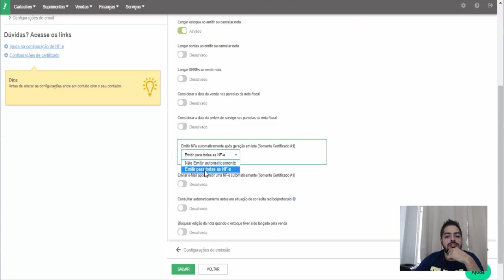Como ativar o faturamento automático de nota fiscal no bling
Você sabia que consegue configurar o Bling para que todos os pedidos que entrarem em sua conta gerem automaticamente a Nota Fiscal?

Basta seguir o passo a passo abaixo:

- Com seu login feito no Bling, procure no lado direito por PREFERÊNCIAS;
- Na lupa (procurar), você vai digitar “nfe” e selecionar a primeira opção, que está em VENDAS e, logo depois, clicar em “Gerar nfe ao incluir pedidos de venda” e deixar essa opção habilitada;
O fato de deixar essa opção habilitada, significa que todos os pedidos que entrarem em sua conta serão automaticamente passados para o status de Nota Fiscal;
- Depois disso, precisa repetir o passo 1 e 2 e selecionar a opção “Emitir NFe automaticamente após geração em lote (Somente Certificado A1), e deixar a opção habilitada;
- Em seguida, selecione e habilite essa opção para “Emitir para todas as NF-e”.

É importante ponderar se deixar essa opção habilitada vai ser positivo para sua empresa ou não.

Tudo configurado e customizado ao seu gosto, basta seguir com o processo padrão de empacotar e enviar seus pedidos.

Quer mais dicas de mão na massa? Manda pra gente nos comentários suas dúvidas.

Alexandre Nogueira

Sou Embaixador do Movimento Mulheres no E-Commerce
Conheça e participe:

Apoiam nosso projeto:
💚 @blingerp - O ERP mais completo do Brasil. Integrado a Marketplaces e Plataformas.

💙 @melhor_envio Melhor Envio - Facilitando a Logística de Pequenos e Médios Vendedores, envie seus produtos sem precisar de contrato.

🖤 @nubimetricsbrasil Nubimetrics - Inteligência de Dados de Mercado - Saiba o que vende e quando vende no Mercado Livre.

E, se você busca se aprofundar e tornar-se um profissional no E-commerce e nos Marketplaces, clica no ler mais e vem aproveitar nossos cursos sobre Mercado Livre, B2W, Magalu e tantos outros canais de vendas 😉
💰 Curso Mercado Livre Básico ao Avançado, o Caminho para Vender Muito no Mercado Livre:

🎯 Deseja ter Alta Performance nos Marketplaces, vender realmente com o caminho correto? Acesse o Link abaixo: